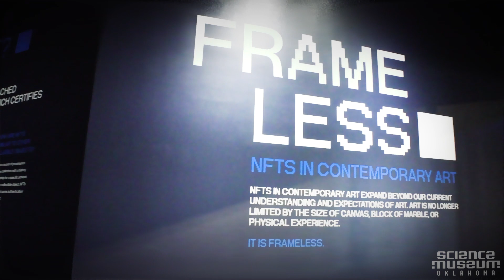Frameless an NFT exhibition at the Science Museum Oklahoma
NFTs in contemporary art expand beyond our current understanding and expectations of art. Art is no longer limited by the size of canvas, block of marble, or physical experience. It is frameless.

Many artists are featured in the show including Anthony Sims.

This video was created by the Science Museum Oklahoma and all rights are reserved to the museum.